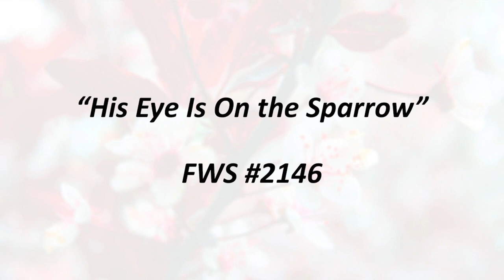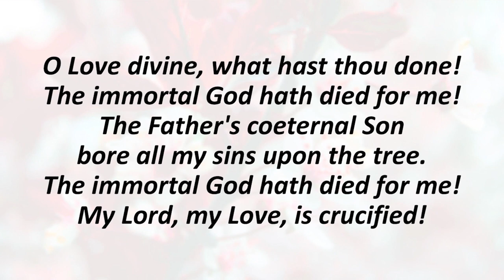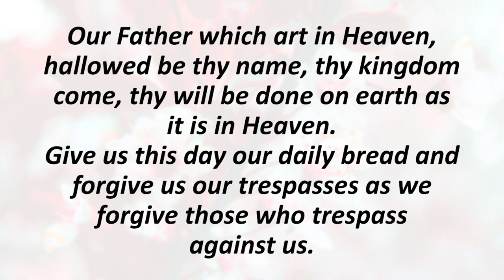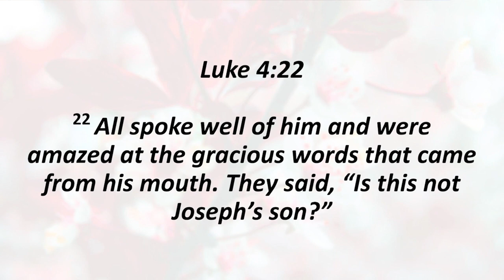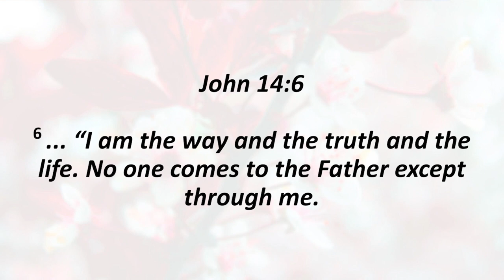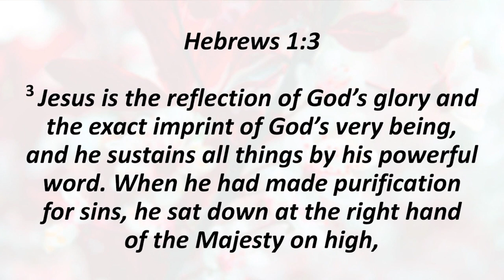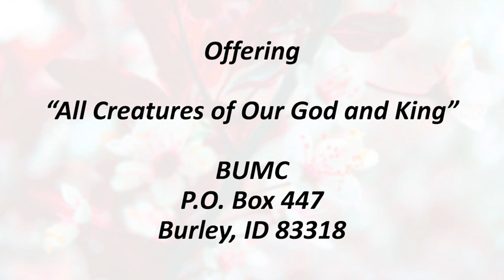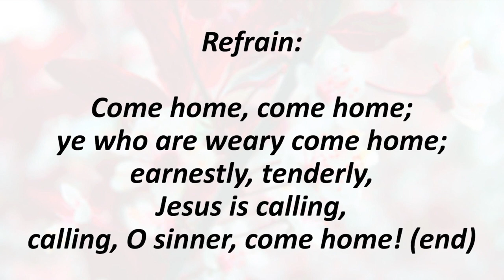Burley UMC March 17, 2024 | “Vengeance or Mercy”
Welcome to Burley UMC! We are grateful that you have joined us today for worship.

1:49 - Announcements
- Worship: Sundays @ 11am
- Happiness Class: Sundays after worship @ 12:30pm. Lunch is provided.
- Men’s Breakfast: Saturdays @ 8am. Breakfast is provided.

14:46 - “Vengeance or Mercy” presented by Rev. Ken Haftorson
17:19 - Scripture

Music
0:04 - Prelude: “Let My Words Be Few” (arr. by Philip Keveren)
2:37 - Hymn 1: “His Eye Is On the Sparrow” FWS #2146
9:03 - Hymn 2: “O Love Divine, What Hast Thou Done” UMH #287
40:47 - Offertory: “All Creatures of Our God and King” (arr. by Abby Phillips Lockaby)
43:39 - Hymn 3: “Softly and Tenderly Jesus Is Calling” UMH #348
48:52 - Postlude: “Shout To The Lord” (arr. by Philip Keveren)

Special thanks to:
Choir Director and Violinist Deana Christensen